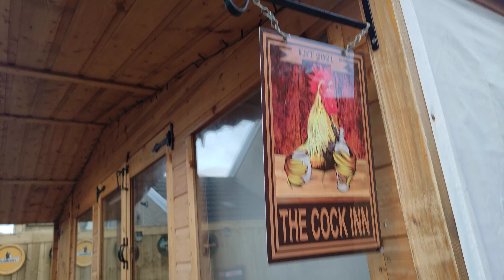Cock inn 3.0 4k 30fps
Cock inn pub shed in glorious 4k